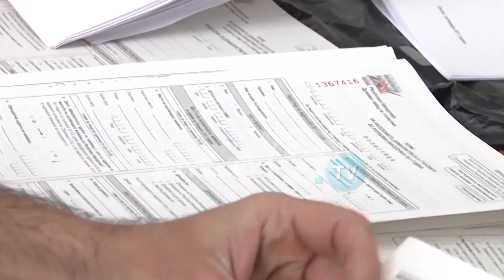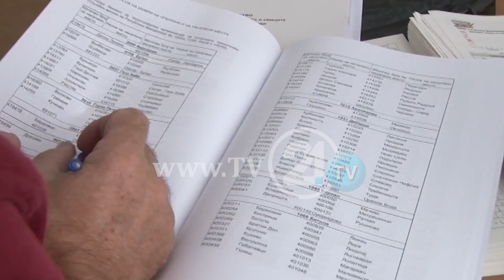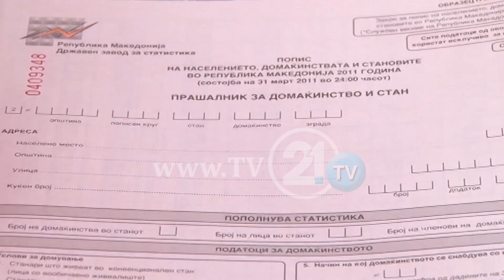EDHE GRAFA ETNIKE NË REGJISTRIMIN E POPULLSISË, IZET ZEQIRI NUK PRANON MODELIN PËR DIASPORËN